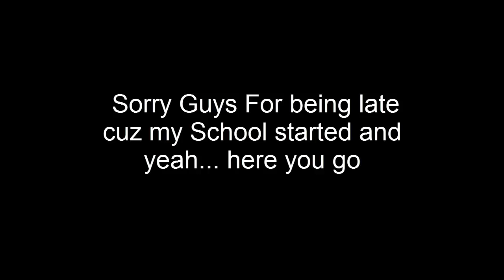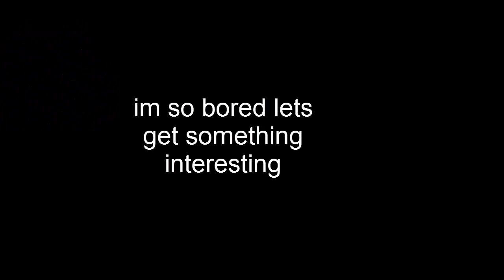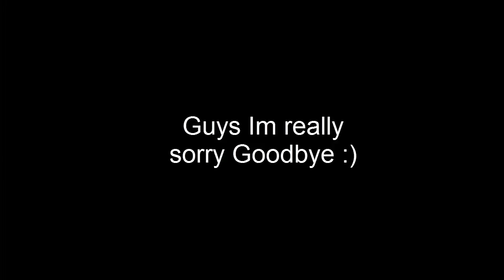My first Csgo Montage!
I'm really sorry guys for being late .